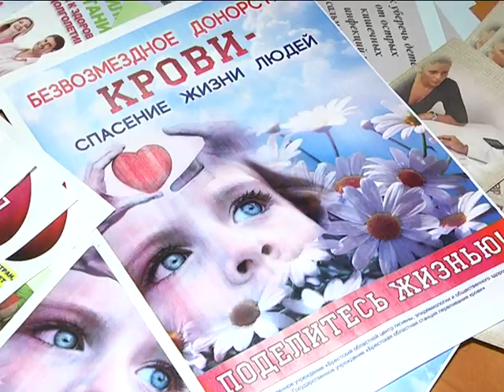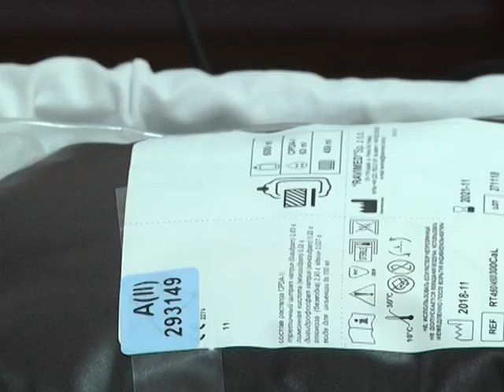2019-06-06 г. Брест. Акция по безвозмездному донорству на базе УО «БрГТУ». Новости на Буг-ТВ.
Согласно статистике, каждый третий больной, поступающий на лечение в учреждение здравоохранения, нуждается в применении компонентов и препаратов крови. Это люди с тяжёлыми травмами, кровотечениями, ожогами, заболеваниями крови, те, кому предстоят операции на сердце, онкологические больные, беременные женщины. В поддержку инициативе Всемирной организации здравоохранения о переходе к 2020 году на систему регулярной безвозмездной добровольной сдачи крови, Министерством здравоохранения Беларуси взят курс на возрождение традиции безвозмездного донорства. Очередная акция «Безвозмездное донорство начинается с меня» состоялась накануне на базе Брестского государственного технического университета.